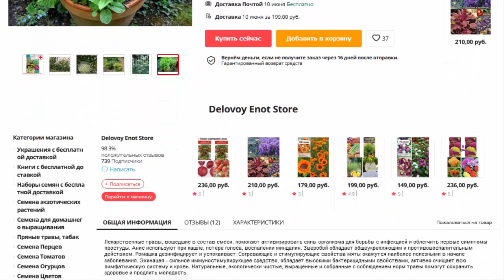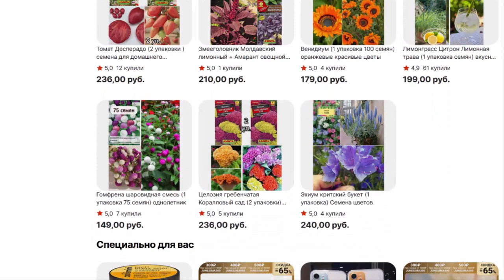Семена трав лекарственный сбор Иммунитет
- Семена трав, лекарственный сбор, Иммунитет, Анис, Зверобой, Ромашка, Мята, Эхинацея, набор